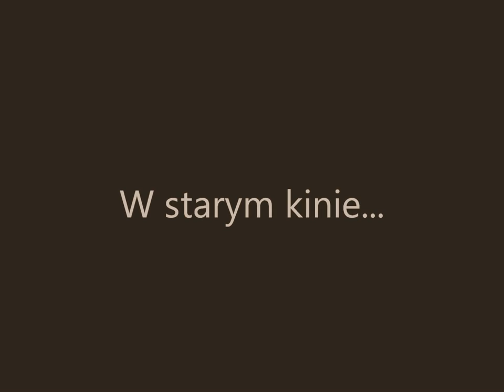Wstarym kinie .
Prezentacja starych, przypadkowo znalezionych zdjęć przy równie starej muzyce.
Nie jestem właścicielem muzyki i zdjęć umieszczonych w filmie. Wszystkie prawa do nich należą do ich prawowitych właścicieli.

I'm not owner of the music and images put in the video.